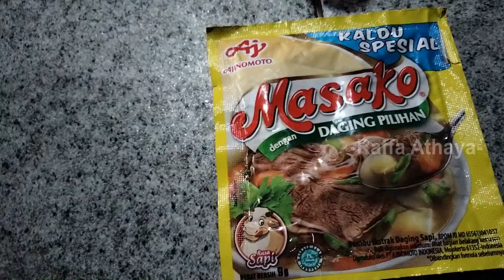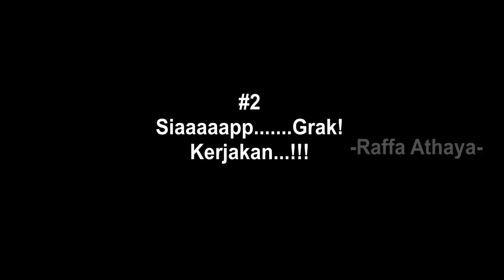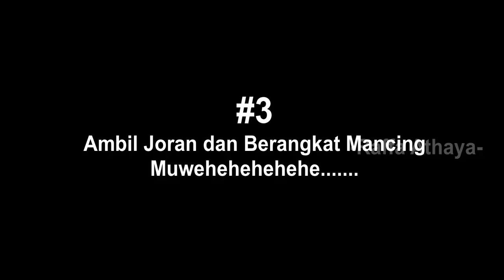Cara Membuat umpan BELANAK || MUDAH, MURAH, NO ESEN